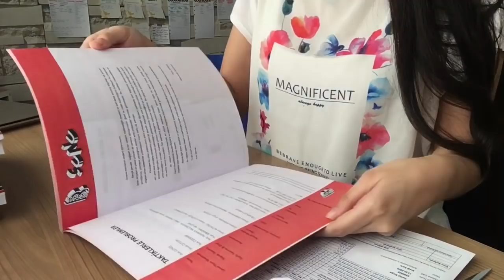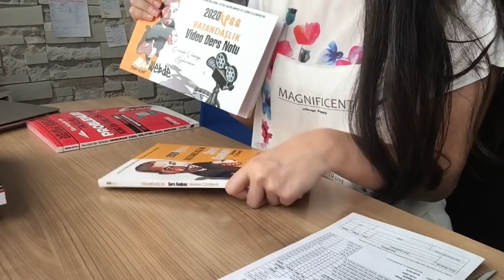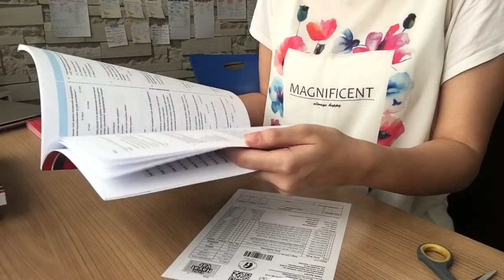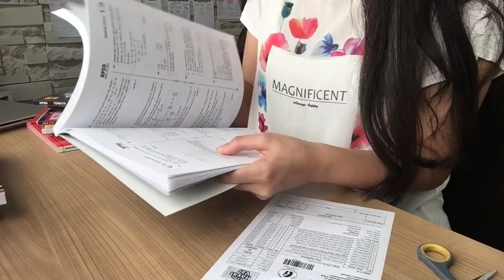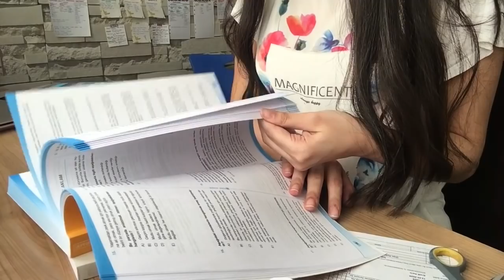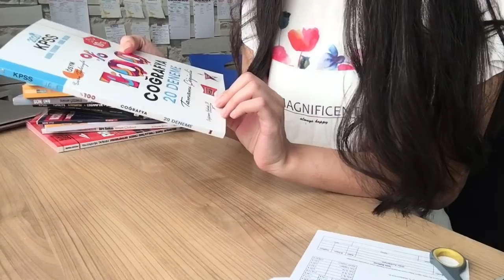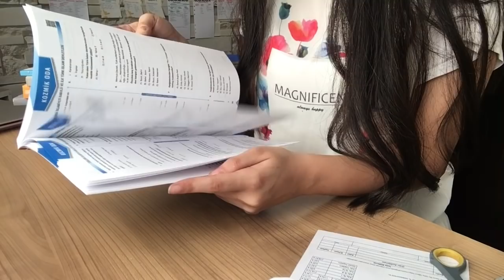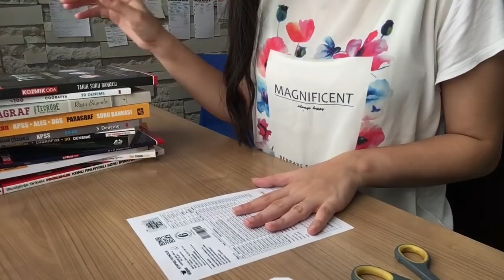KPSS KİTAP İNCELEME || KARGOM GELDİ || KPSS GÜNLÜĞÜM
herkese merhaba aldığım kitapları göstermek istedim umarım beğenirsini😊